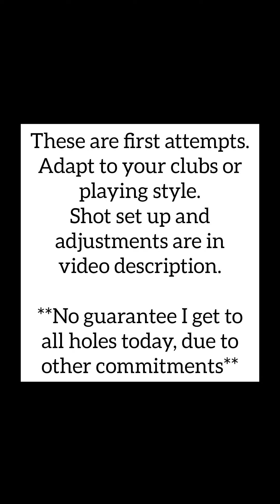Master, FR Hole 4, 5, 6, Centenary Harbor 9-Hole Cup, Golf Clash Guide, Free to Play, Albatross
Hole 4 - Centurion/Kingslayer

Shot 1 -
7.0 top spin
2.0 left spin
Max +10%

Shot 2 -
Max back spin
0.5 left spin
Estimate distance +25%
(My shot was 4%)

Hole 5 - Kingslayer

2.0 back spin
4.0 right spin
Max +15%

Hole 6 - Zerk

Shot 1 -
1.2 top spin
2.0 left spin
No adjustment
Max OP
Max left curl
Full hook release

Shot 2 -
EB school +20%
*You have to estimate the distance past max club
I underestimated at 140%

Want to join my clan dedicated to FTP Masters Tournament players? Click the link below or watch my video announcing the new clan!